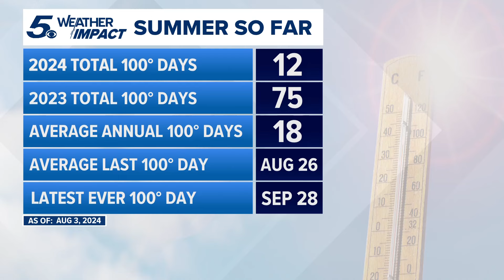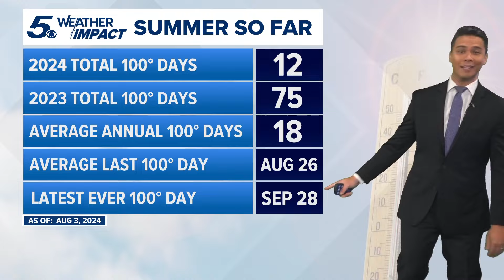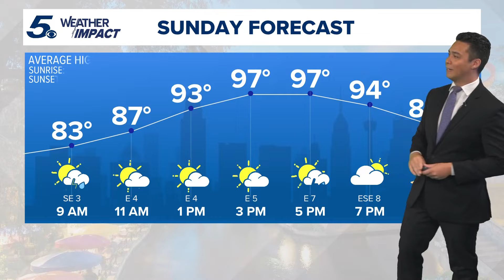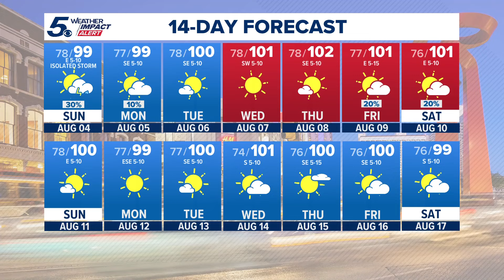Scattered showers expected heading into Sunday | KENS 5 Weather Impact Forecast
Meanwhile, a high pressure will bring hot, dry weather for the foreseeable future.